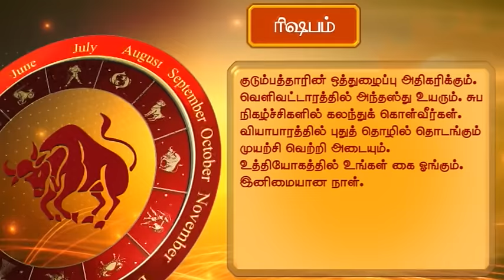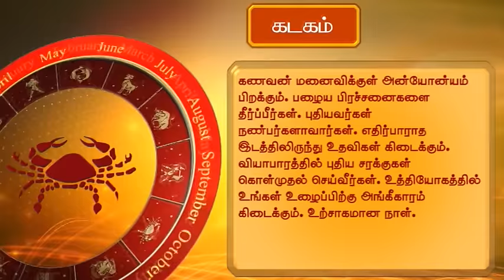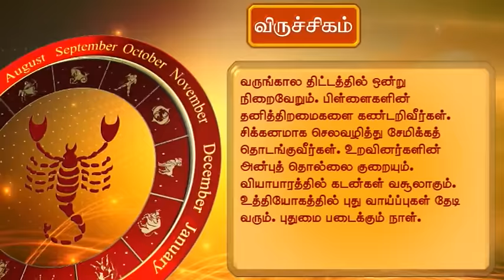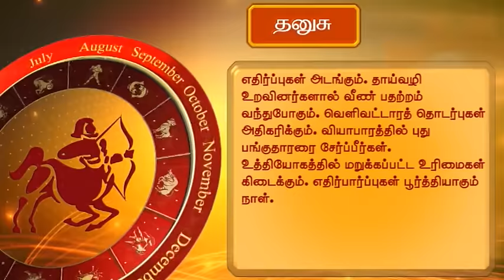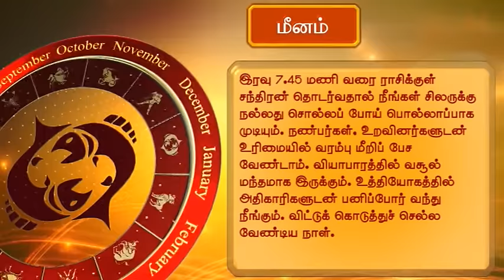Horoscope (தினசரி ராசிபலன்) 01-06-2016